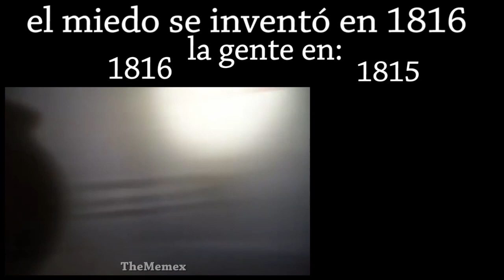el miedo se inventa en 1816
la gente al descubrir el miedo XD